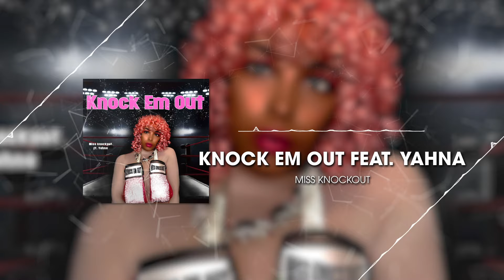Knock 'em Out Feat. Yahna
here is where you find the links to buy this single